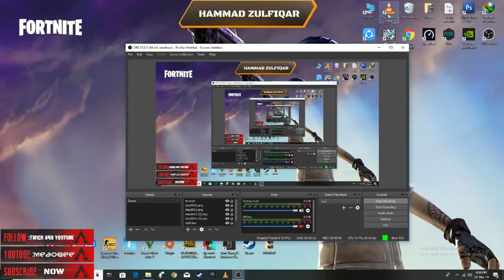PUBG MOBILE SEASON 6 UPDATE GAMEPLAY